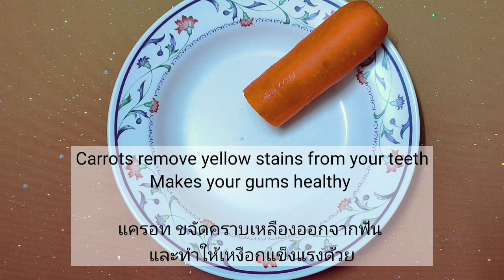ฟันขาว แก้ฟันเหลือง คราบชา คราบกาแฟ คราบบุหรี่ หลุดเป็นยวง / Yellow Teeth to White Teeth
ฟันขาวดั่งไข่มุก แก้ฟันเหลือง คราบชา คราบกาแฟ คราบบุหรี่ หลุดเป็นยวง / Yellow Teeth to White Teeth
Remove yellow teeth
Teeth Whitening At Home In 3 Minutes
How To Whiten Your Yellow Teeth Naturally
100% Effective / Whiten Your Yellow Teeth / yellow teeth / teeth whitening / white teeth /
beauty tips / in 2 minutes turn yellow teeth to pearl white / how to whiten teeth / ฟันเป็นคราบ / ยาสีฟันแก้ฟันเหลือง / ฟันเหลืองแก้ยังไง / ฟันขาว / ฟัน / ปากเหม็น / แปรงฟัน / ฟันผุ / ทำยังไงห้ฟันขาว
/ ฟันขาวด้วยธรรมชาติ / วิธีทำไห้ฟันขาว / ฟันเหลืองมาก / หินปูน / Jidapa health / แก้ฟันเหลือง / คราบหินปูน / คราบชากาแฟที่ฟัน / แก้ปวดฟัน / ฟันขาวจากธรรมชาติ

แก้ฟันเหลืองใน 2 นาที คราบหินปูน คราบชากาแฟ หลุดออกทันที แก้ปวดฟัน แก้เหงือกอักเสบ ฟันขาวจากธรรมชาติ

แก้ฟันเหลือง / แก้คราบกาแฟ / คราบบุหรี่ / ฟันขาวดังไข่มุก / Teeth Whitening At Home In 3 Minutes
How To Whiten Your Yellow Teeth Naturally / 100% Effective / Whiten Your Yellow Teeth / yellow teeth / teeth whitening / in 2 minutes turn yellow teeth to pearl white / how to whiten teeth /
ฟันเป็นคราบ / ยาสีฟันแก้ฟันเหลือง / ฟันเหลืองแก้ยังไง / ฟันขาว / ปากเหม็น / ทำยังไงห้ฟันขาว / ฟันขาวด้วยธรรมชาติ / วิธีทeไห้ฟันขาว / ฟันเหลืองมาก / หินปูน / Jidapa health / คราบหินปูน / คราบชากาแฟที่ฟัน / แก้ปวดฟัน / ฟันขาวจากธรรมชาติ